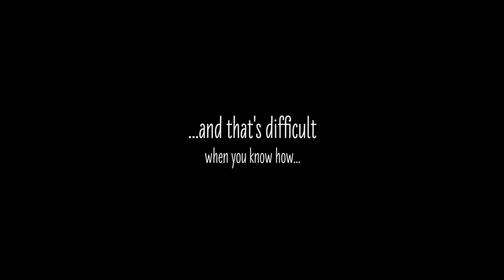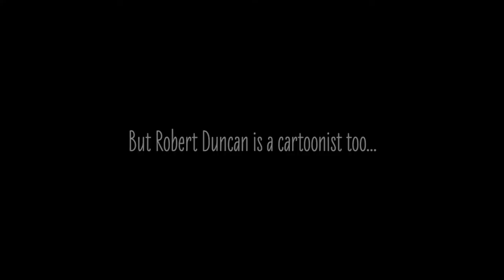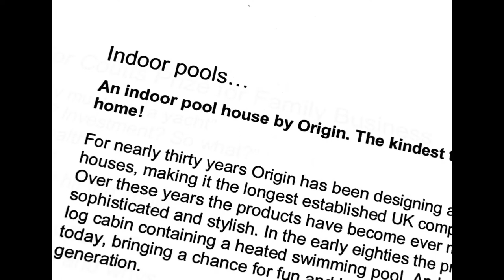Robert Duncan. GraphicsCopyMan...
Very short overview of my design, copywriting and cartoon handiness.